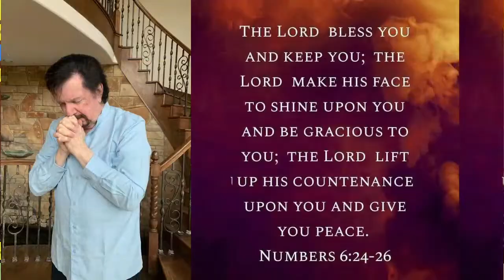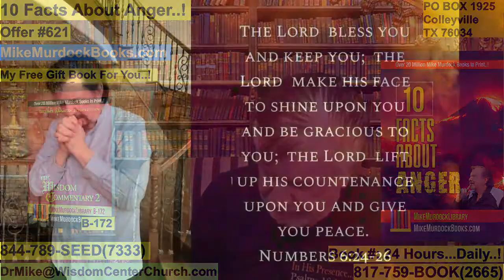Reair: 10 Facts About Anger..!